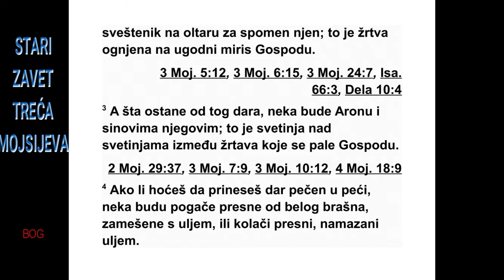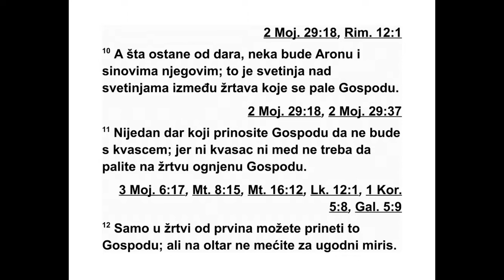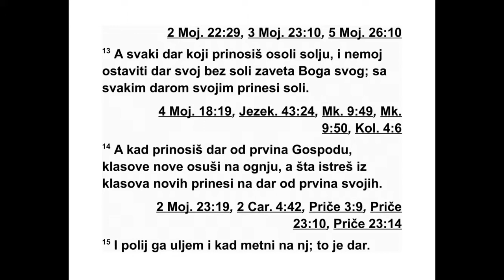TREĆA KNJIGA MOJSIJEVA DRUGA GLAVA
2 „Ако неко жели да принесе Господу принос
од жита, његов принос нека буде фино
брашно. Нека га прелије уљем и на њега
ста ви тамјан. 2 Нека га донесе Ароновим си -
новима, свештеницима, и нека свештеник
уз ме пуну шаку од тог брашна и уља заједно
са свим тамјаном. Нека то спали на олтару
као спомен на тај принос, као жртву која се
спаљује пред Господом на угодан мирис. 3 А
оно што остане од приноса од жита припада
Арону и његовим синовима, као нешто нај -
све тије од жртава које се спаљују пред Гос -
подом.
4 Ако желиш да принесеш принос од жита
печен у пећи, тај принос нека буде од финог
брашна: округли бесквасни хлебови замешени
с уљем или бесквасне погаче премазане
уљем.
5 Ако приносиш принос од жита припремљен
у тепсији, нека буде од финог брашна
за мешеног с уљем и нека буде бесквасан. 6
Нека се изломи на комаде, а затим га прелиј
уљем. То је принос од жита.
7 Ако приносиш принос од жита пржен у
кот лићу, нека буде од финог брашна с уљем.
8 Донеси Господу принос од жита који тако
направиш. Нека се он преда свештенику који
ће га однети на олтар. 9 Нека свештеник
одвоји мало приноса од жита као спомен на
тај принос и нека то спали на олтару, као
жр тву која се спаљује на угодан мирис Гос -
поду. 10 А оно што остане од приноса од жи -
ТРЕЋА КЊИГА МОЈСИЈЕВА
или
И Господ је позвао*
*Наслов Трећа књига Библије се на хебрејском
језику назива по својим првим речима - „Вајикра”
или „И Господ је позвао”. Назив „Левитска” потиче
из грчког пре вода - Септуагинте, и латинског превода
- Вул гате.
Писац: Мојсије
Место писања: Пустиња
Писање завршено: око 1512. пре н. е.
Обухвата време: један месец (1512. пре н. е.)
та припада Арону и његовим синовима, као
нешто најсветије од жртава које се спаљују
пред Господом.
11 Ниједан принос од жита који будете
при носили Господу не сме да буде с квасцем,
јер ускисло тесто и мед не смете да спаљујете
као жртву која се спаљује пред Гос -
подом.
12 Принесите их Господу као принос од пр -
вина, али нека се не стављају на олтар као
угодан мирис.
13 Све приносе од жита посоли. Не дозволи
да твој принос од жита буде без соли са -
веза твог Бога. Са сваким својим приносом
при неси и со.
14 Ако приносиш Господу принос од жита
нека то буду првине, принеси нове класове
пе чене на ватри, крупно самлевено брашно
од новог жита, као принос од жита од својих
пр вина. 15 Прелиј га уљем и стави на њега
тамјан. То је принос од жита. 16 Свештеник
не ка део тога спали као спомен, то јест, ма -
ло крупно самлевеног брашна и уља, заједно
са свим тамјаном, као жртву која се спа -
љу је пред Господом.”